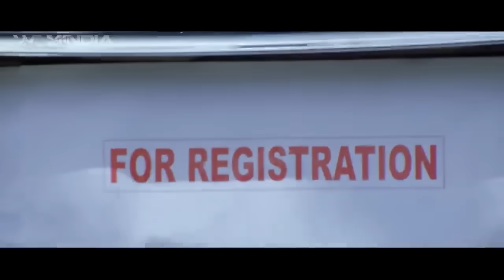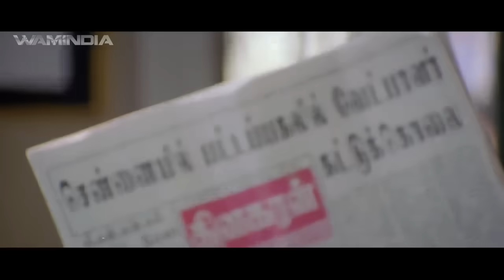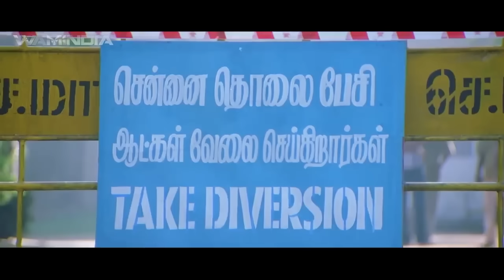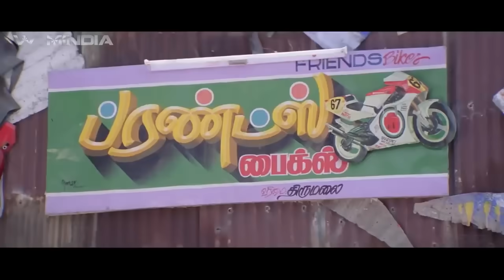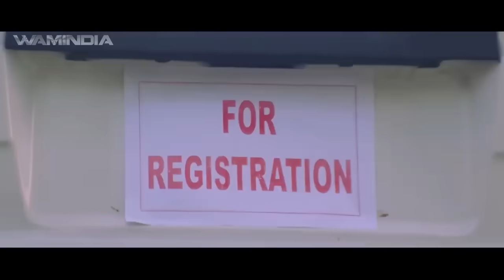জোশ - JOSH (2023) BlockBuster Tamil Movie Dubbed in Bengali | Allu Arjun Full Action Movie in Bangla